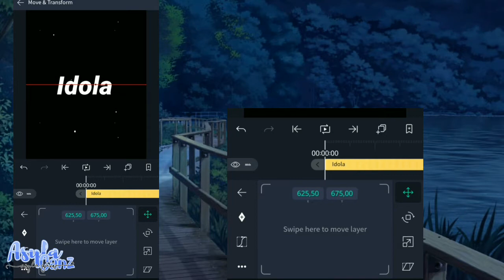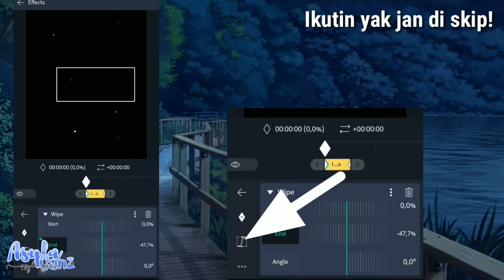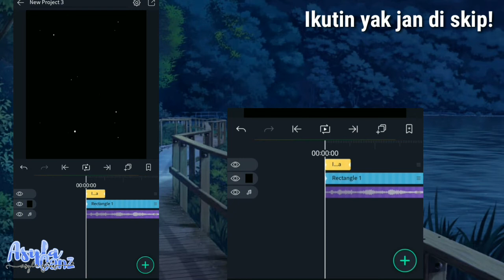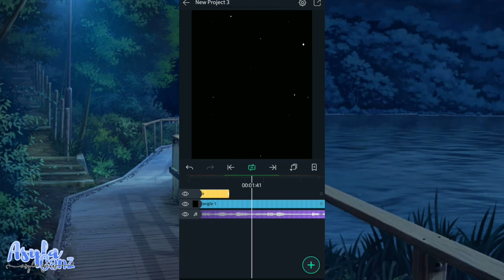›Tutorial Bikin Teks Animation Di Alight Motion‹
Hai²-!🌱

0:15 ━━❍ 03:10
            ↻     ⊲  Ⅱ  ⊳     ↺

╔ ┅✦-══-✦┅ ╗*𖥔 ִ
  ✨🦋WELCOME TO DESKRIPSI🦋✨
╚ ┅✦-═⌠─͜͡𖤓͜͡─⌡═-✦┅ ╝

[‼WARNING‼]
✎Di larang mengcopy/Re-Up
✎Terinspirasi? boleh asalkan pakai IB‼
✎Maaf jika ada kata² yang salah atau typo, karena tidak disengaja😀
✎JANGAN GHOSTIE.y😀‼

[📌Apk Yang Digunakan📌]
✎Perekam Layar (Bawaan HP)
✎Alight Motion
✎Pinterest (Background)
✎KineMaster (Edit video)
✎ibisPain X (Edit Thumbnail)
Thumbnail by? Saya!
✎Youtube (Upload)
✎Youtube Studio

✎Intro: Pretty Girl
✎Outro: Kiseki
0:15 [Music Box] Orange - Shigatsu wa Kimi no Uso(Your Lie in April) ED

✎Likee? Quit-

⬚⃝⃟𖣌 ✰ཻ͜҈❀⟝┄┄┉┉✰ཻ͜🦋✨❀┄┄┉┉╯

Thanks-!🎋